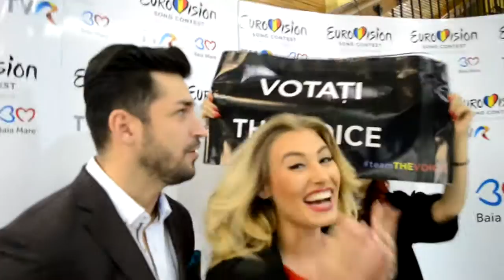Doru Todoruţ and Irina Baianţ speak to ESCBubble ahead of Selectia Nationala